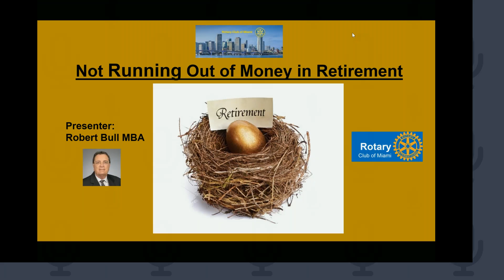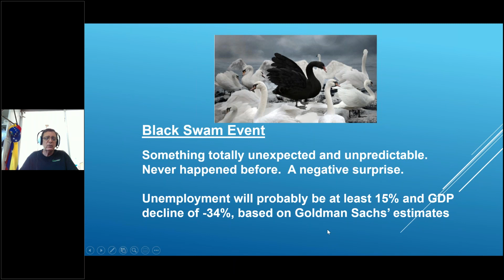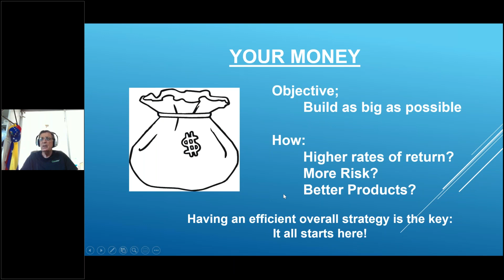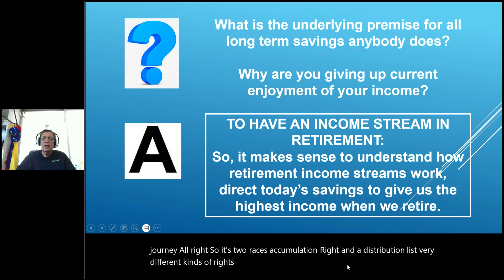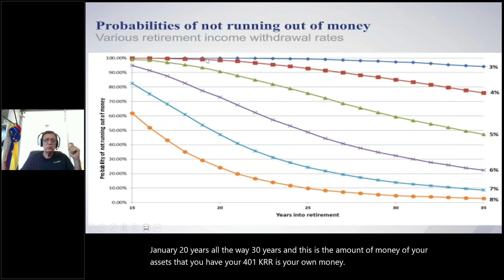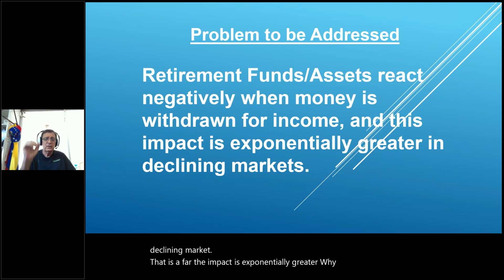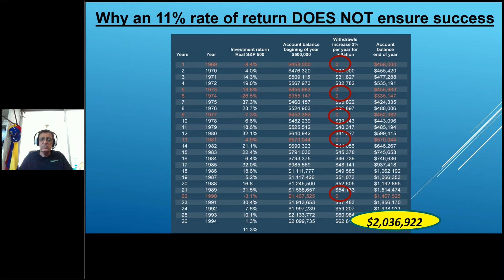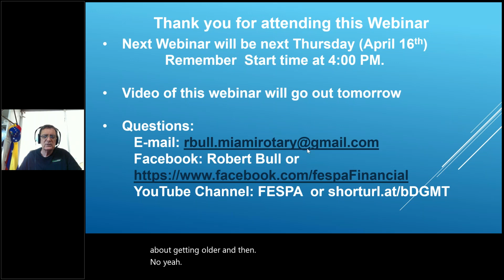Retirement Planning: Not Running Out Of Money In Retirement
It just take a bit of planning and a "cool" head.